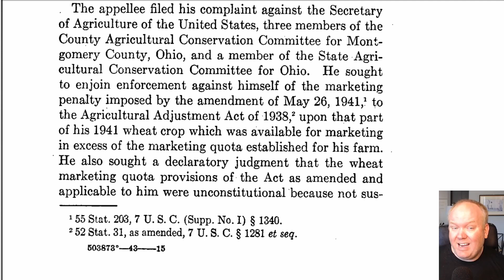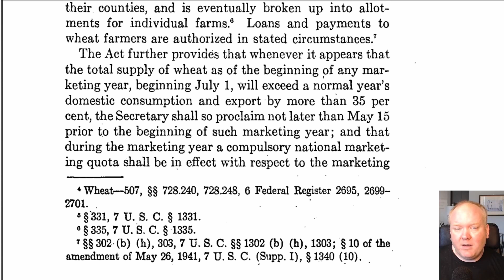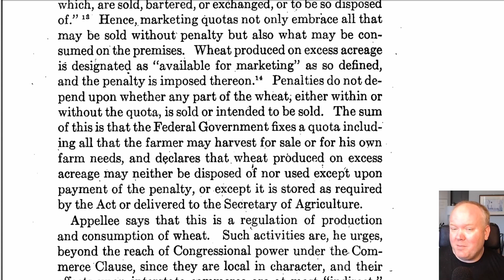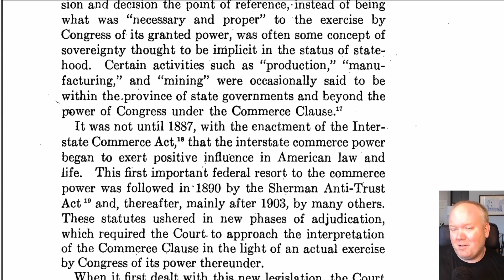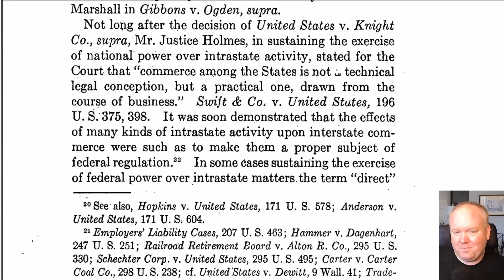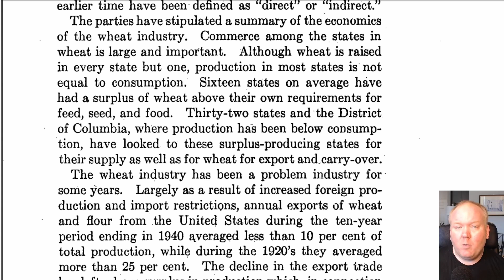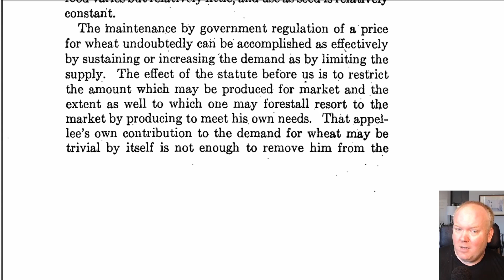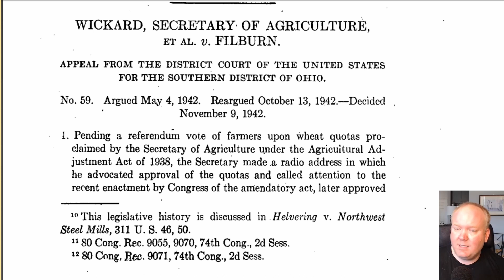Wickard v Filburn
We recently covered on of my favorite cases. Let's talk about one I really, really hate, lol